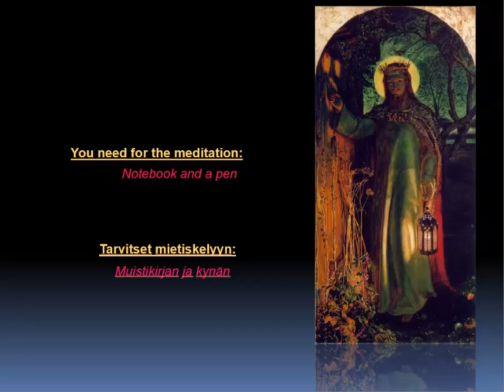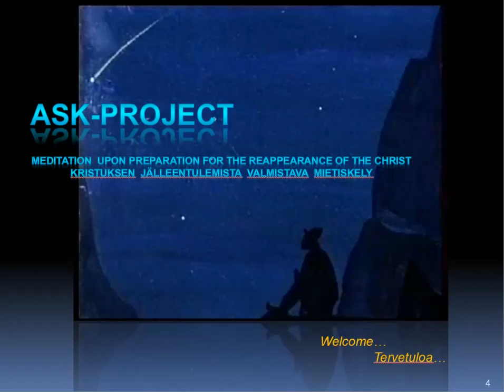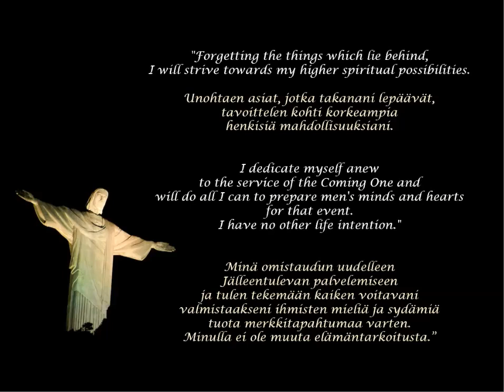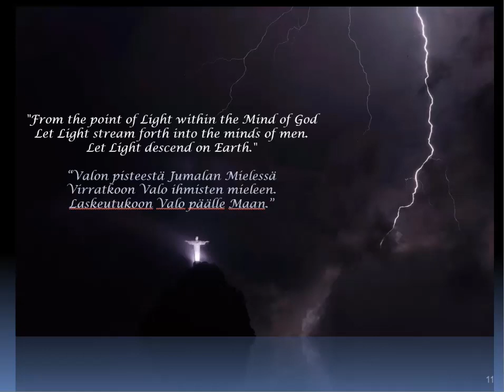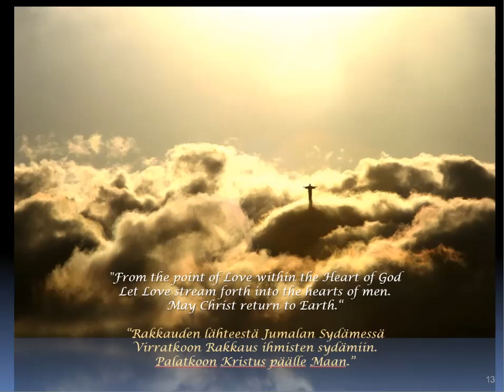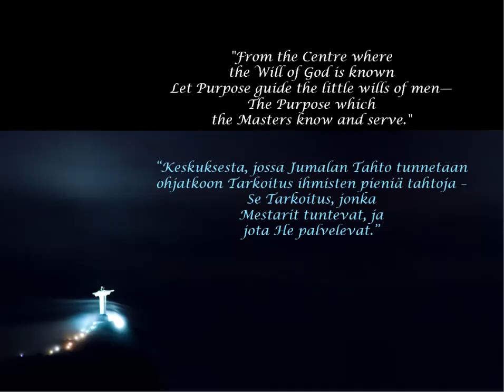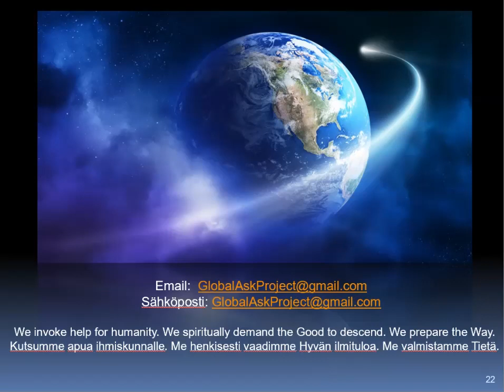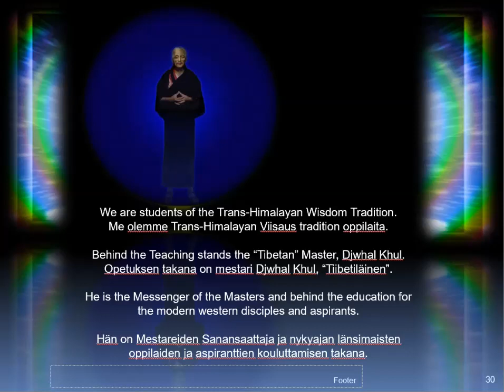2023 ASK Reappearance of the Christ Meditation - 16Mar2023 - Tuija Robbins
ASK-Meditation Broadcast—Reappearance of the Christ. 88MB .mp4 file. March 16, 2023 (AAB: The Reappearance Of The Christ – pages 88-90)

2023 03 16 ASK ROC TR